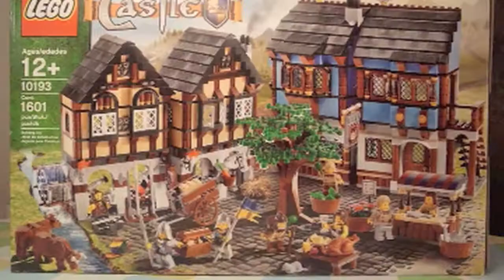Stop Motion: Making of my Lego Mittelalterlicher Marktplatz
Nach fünf Stunden Bauzeit waren die 1601 Teile des Mittelalterlichen Marktplatzes von Lego zusammen gebaut. Aus über 1000 Fotos habe ich dann das Making-of als Stop Motion Film erstellt. Viel Spaß.